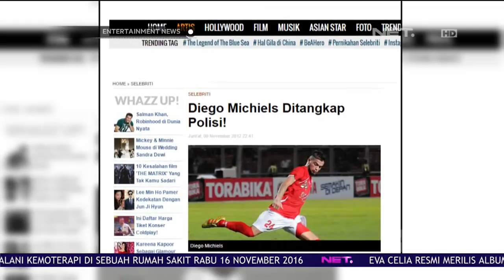Diego Michiels Ditangkap Oleh Kepolisian Samarinda